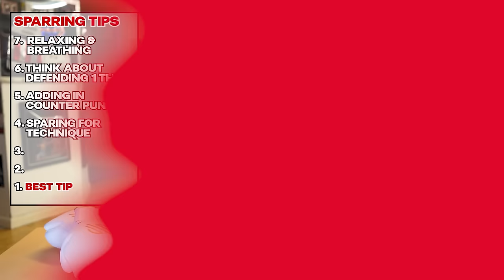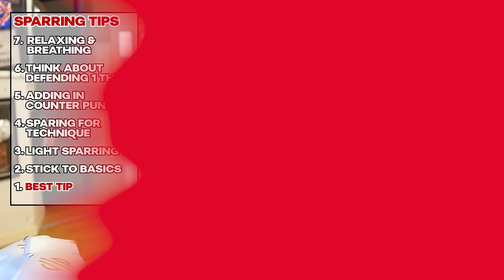7 Tips for Sparring in Boxing | 2024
SPARRING TIPS FOR BOXING from an Olympic boxer. If you want to become better at sparring this 2023 follow these 7 boxing sparring tips and tricks. You will also get the most of each sparring session and the techniques that will help you improve your skills.

Chapters:
0:00 7 Tips for Sparring in Boxing | 2023
0:34 Getting Tired Early
2:01 Focusing on Defense
2:17 Throwing Counter Punches
2:39 Working on Technical things
3:41 Hard Sparring
4:29 Focus on the basics
5:52 Best Sparring Tip

I’m the owner of The Boxing Fitness Academy; this is our certification course,  where we teach you how to teach boxers for fitness and start a career with it.